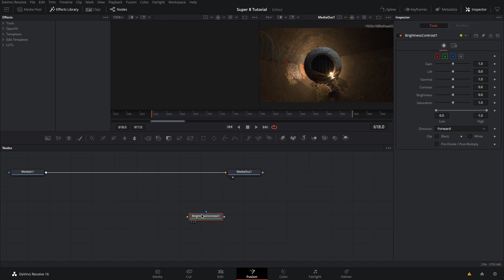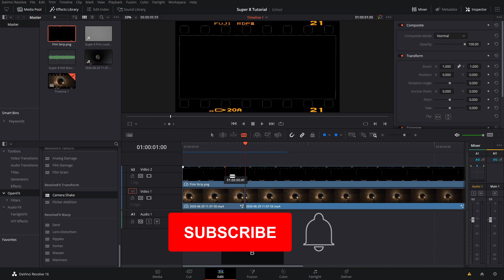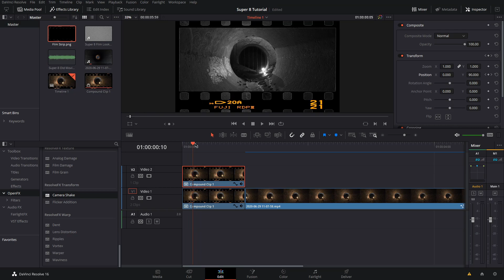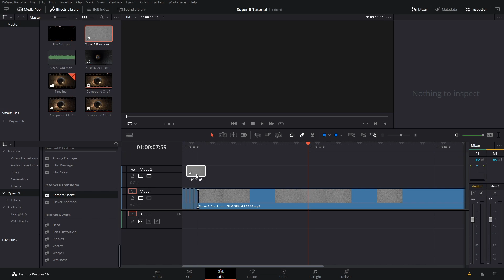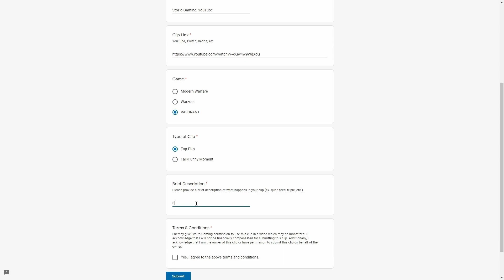SUPER 8/FILM REEL/PROJECTOR EFFECT | DAVINCI RESOLVE TUTORIAL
On StoPo Gaming, you'll find content such as top plays, fails, montages, tutorials, and more!